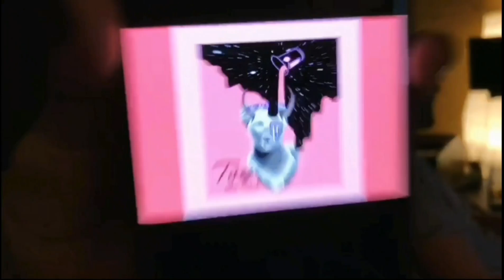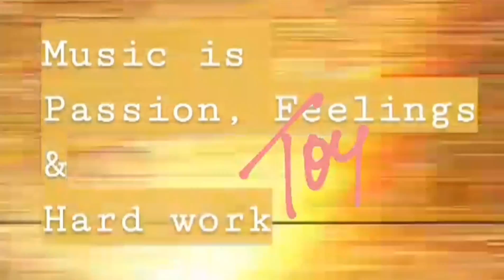Teaser "TOY - Du-ma" | Proiect NOU 🎵 IN CURAND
Oxi anunta un proiect super fresh la Scoala de Colectie si dezvaluie cateva momente de la productia primei piese semnate TOY.

Contact SdC: 🤙
Oxi | Instagram: @oxi_cristi